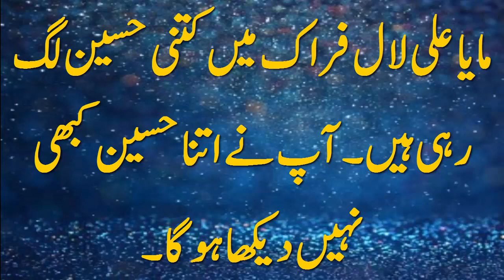مایا علی لال فراک میں کتنی حسین لگ رہی ہیں۔آپ نے اتنا حسین کبھی نہیں دیکھا ہوگا۔